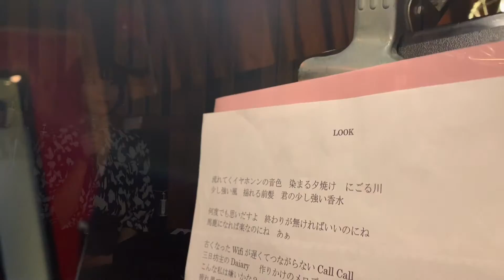切ない恋愛ソング 【LOOK】HALUKA Toreimii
【お知らせ💁】
シンガーソングライターAnnaさんの配信ライブにゲスト出演が決まりました！！
✅11/2 18:30~

HALUKA ToreimiiのSNSを開設しました🧚‍♂️

🌟HALUKA Toreimii MV🌟

【SNS】